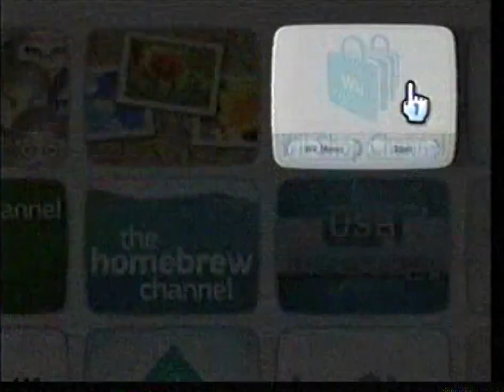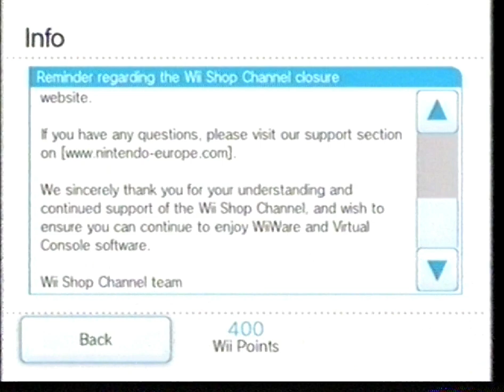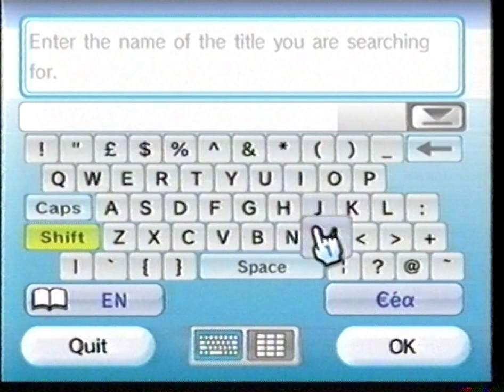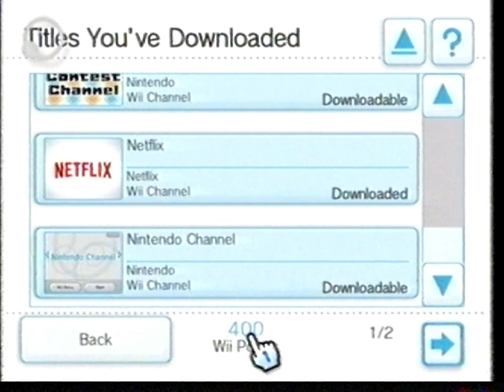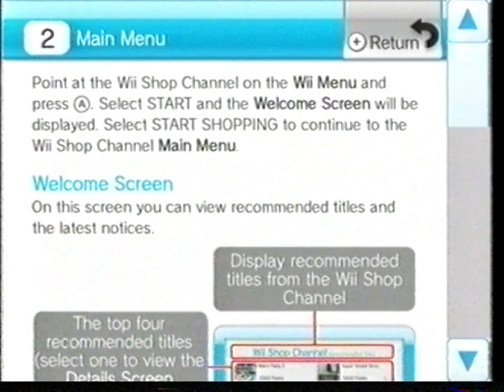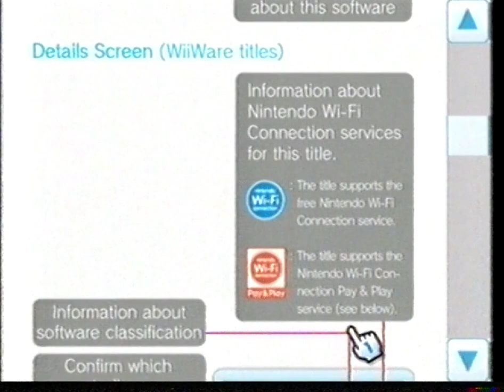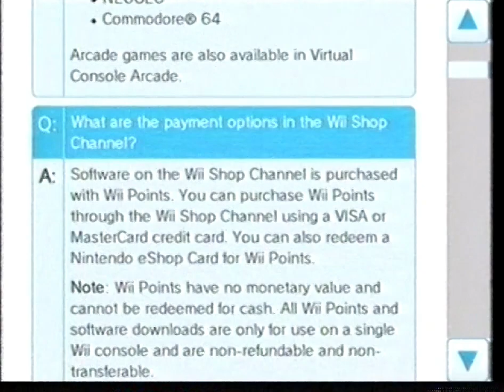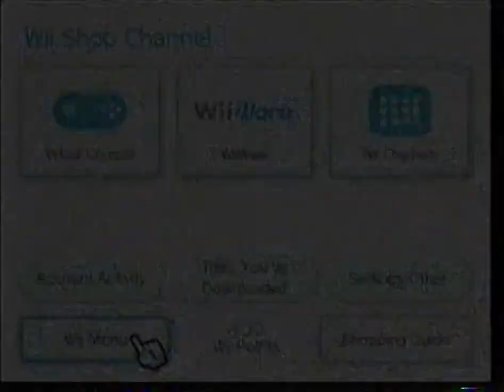Wii Shop Channel browsing (November 2018, VHS)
A browse through the European Wii Shop Channel, recorded on November 11th 2018. From March 26th 2018, Nintendo removed the ability to add Wii Points but still allowed users to purchase WiiWare and Virtual Console games with their remaining points until January 31st 2019. The ability to redownload previously purchased content was still available as demonstrated in this video.

Timestamps:
0:00 Wii Menu
0:08 Channel screen & loading
0:49 Start page & What's new?
1:30 Virtual Console
3:07 WiiWare
5:15 Wii Channels
5:22 Account Activity
5:57 Titles You've Downloaded
6:23 Settings/Other
7:24 Shopping Guide